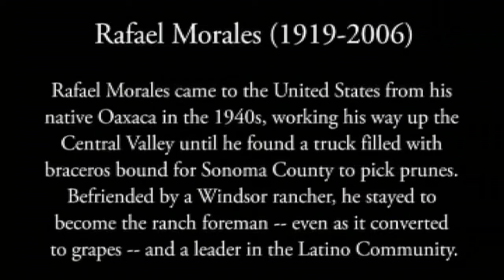The Bracero Program - Rafael Morales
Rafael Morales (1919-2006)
Rafael Morales came to the United States from his native Oaxaca in the 1940s, working his way up the Central Valley until he found a truck filled with braceros bound for Sonoma County to pick prunes. Befriended by a Windsor rancher, he stayed to become the ranch foreman -- even as it converted to grapes -- and a leader in the Latino Community.

(Interviewed by Gaye LeBaron, December 1995)

Voices of Sonoma County—The Oral History Project

The Museum of Sonoma County holds an archive of video oral history recordings conducted by Gaye LeBaron over a period of 25 years. Over 30 Sonoma County residents graciously consented to sit before the cameras and tell their stories. With the help of technology, we are able to share these stories for generations to come.

These oral histories are expressions of the memories and perspectives of the interviewee, and the perspective of the interviewer. They do not necessarily represent the views or policy of the Museum of Sonoma County.